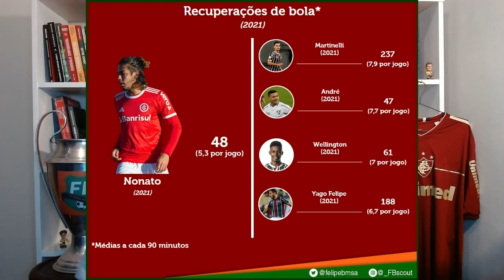FB Scout - conheça Nonato, volante que está reforçando o Fluminense